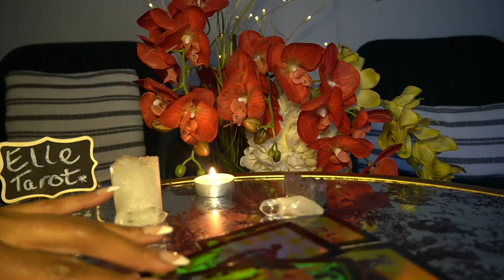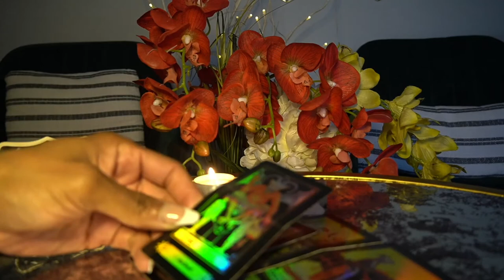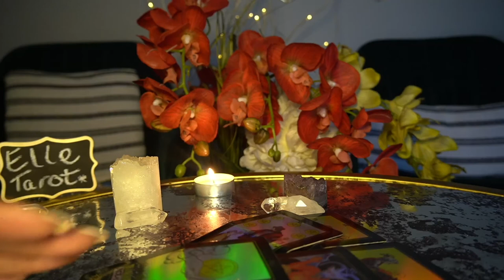PISCES DEC '21 MONEY! MONEY! MONEY!